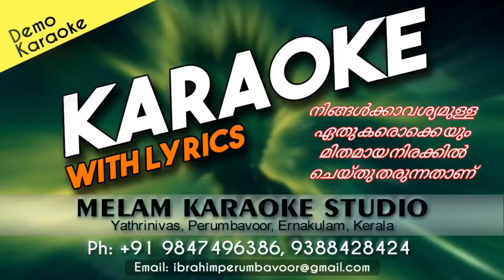Ningalu ningale mathram karaoke with lyrics